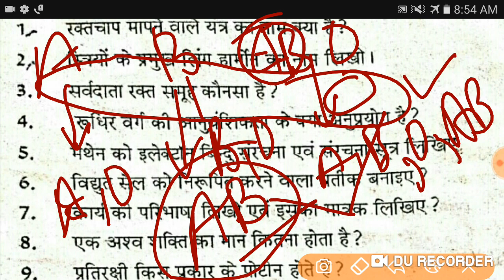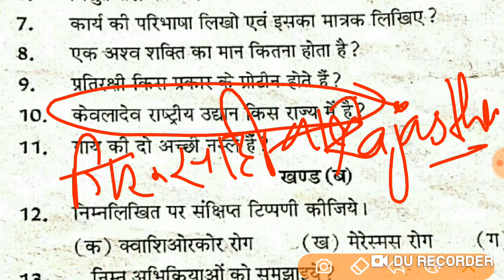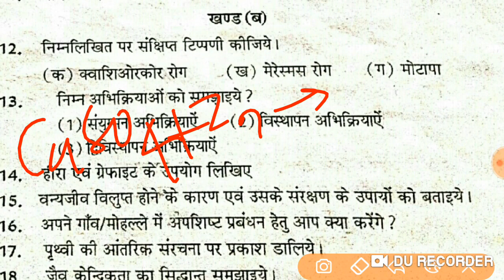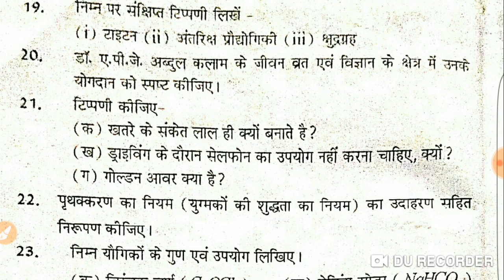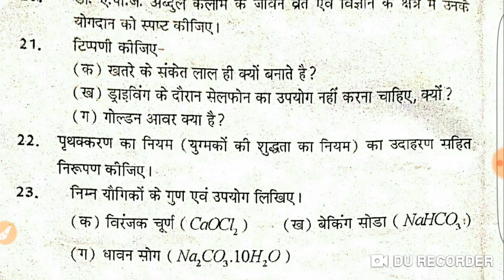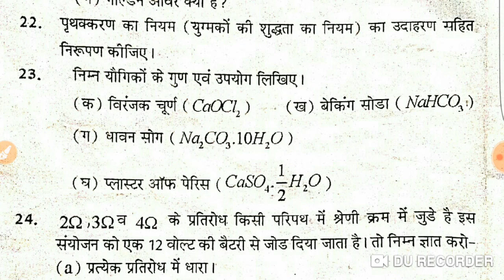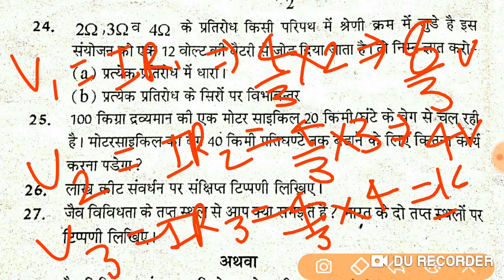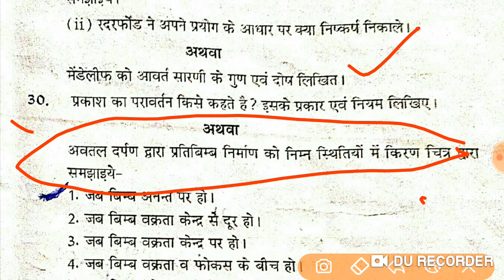RBSE Science Gas Paper 3/Class 10th Science (विज्ञान) Exam Paper /Rajasthan Board 10th Science Paper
गैस पेपर 1 के लिए नीचे दिए गए लिंक पर क्लिक करें।

गैस पेपर 2 के लिए नीचे दिए गया लिंक पर क्लिक करें।

very important question for class 10 th maths paper
Board paper 10th subject Science
राजस्थान बोर्ड सॉल्व पेपर मैथ्स क्लास 10वी 2019
Very important paper for class 10th Science 2019
माध्यमिक शिक्षा बॉर्ड हल सहित एग्जाम पेपर क्लास 10वी विषय विज्ञान

Board paper 10th subject mathematics
Very important paper for class 10th maths 2019
माध्यमिक शिक्षा बॉर्ड हल सहित एग्जाम पेपर क्लास 10वी विषय गणित